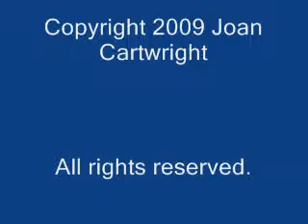vinx by diva jc 09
Vinx is a self-contained vocalist and percussionist whose style and use of his electronic voice device mesmerizes the attendees at the concert for the end of the Trail of Dreams World Peace Walk in Atlanta on April 18, 2009